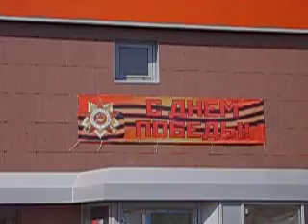Parad Pobedy 65 Years (Parade of Victory 65 Years)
Parade The Day of Victory in The Second War, 65 years, aviation over Moscow, 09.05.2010